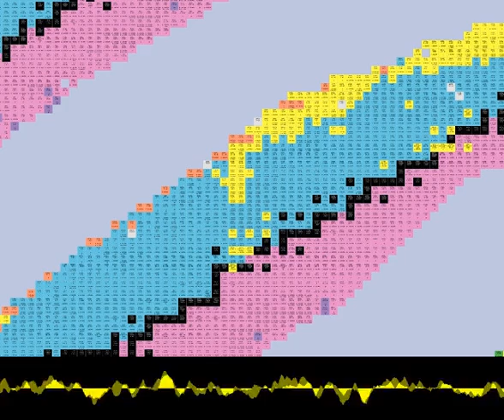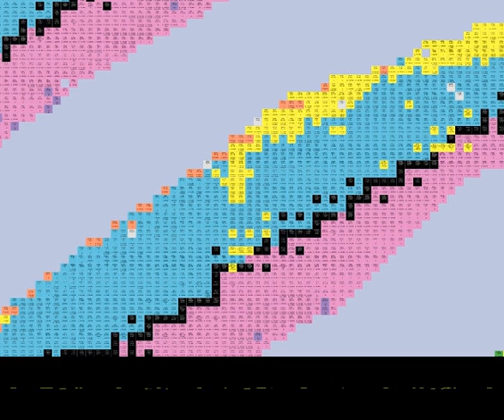periodic reliance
often necessary...